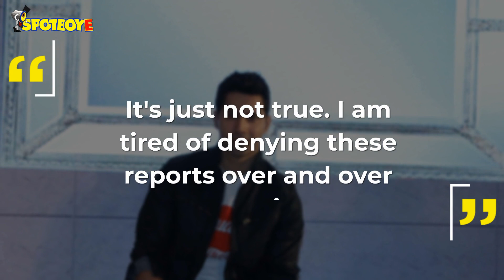Varun Dhawan On Rumoured Wedding To Natasha Dalal: 'It's Just Not True' | SpotboyE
Varundhawan denies wedding rumours with natashadalal.